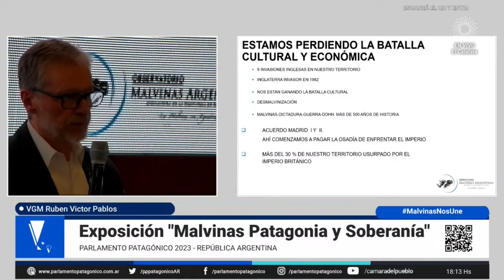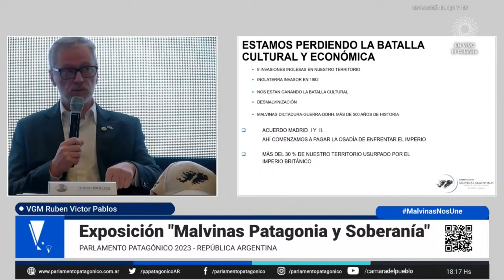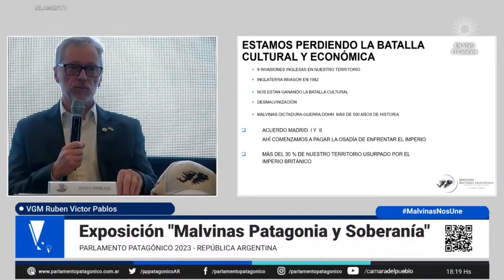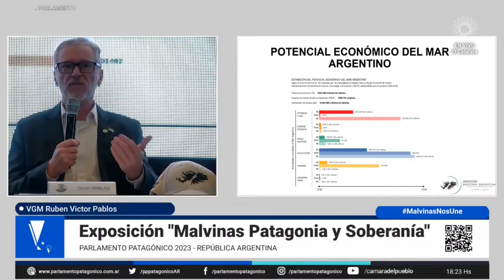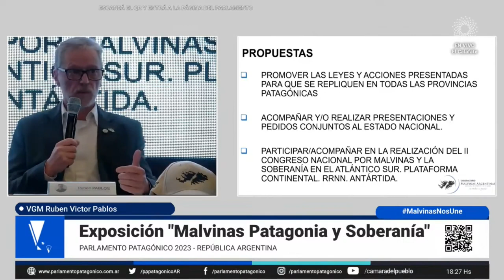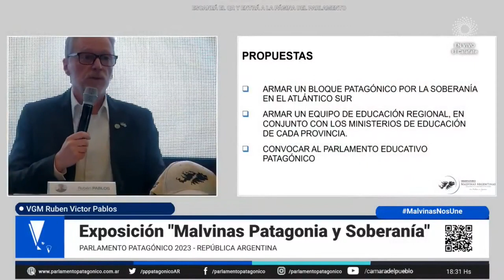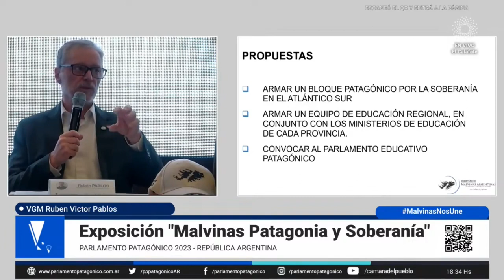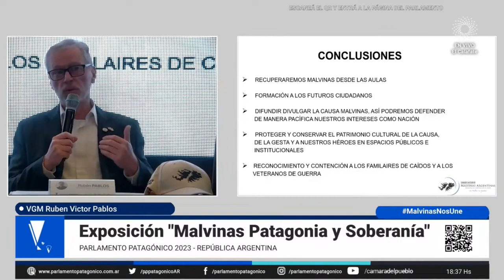Malvinas, Soberanía y Geopolìtica. Pasado Presente y Futuro.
Charla a cargo de los veteranos Rubén Pablos, Ricardo Flores y Jorge Torres.
Las exposiciones de los tres veteranos brindan en profundidad datos y detalles de la Causa Malvinas desde sus orígenes, que incluye 500 años de historia y 189 años de territorio usurpado por el imperio británico.